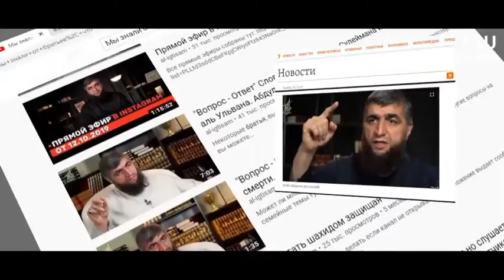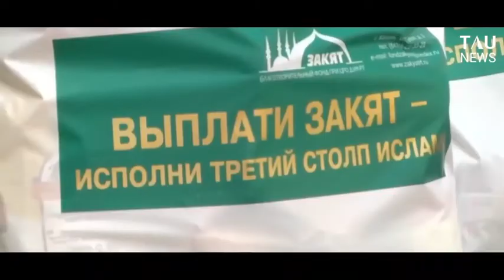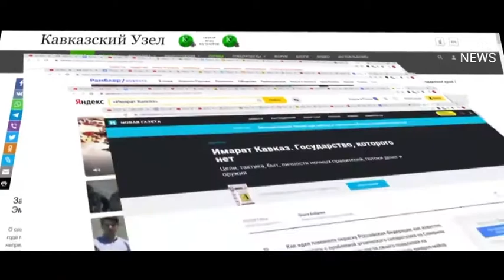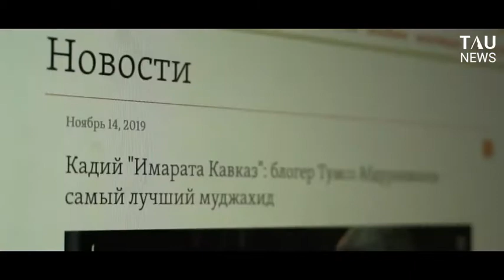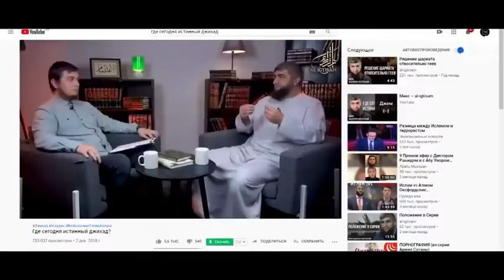О человеке, провозгласившем себя шариатским шейхом, не имея для этого никакого научного звания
Религиозные экстремистские идеологи продолжают травить умы рядовых граждан. В данном выпуске мы расскажем об Абдулле «Костекском», провозгласившем себя шариатским судьей и шейхом, не имея для этого никакого научного звания. Он с легкостью принялся издавать фетвы по самым различным и серьезным вопросам религии, возомнив себя богословом мирового уровня, чем вызвал возмущение в исламском научном мире.